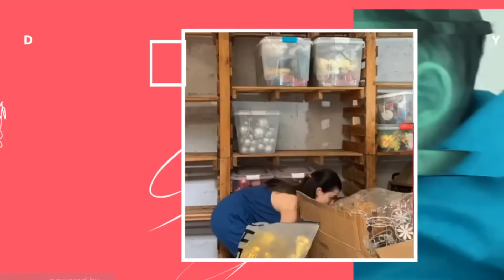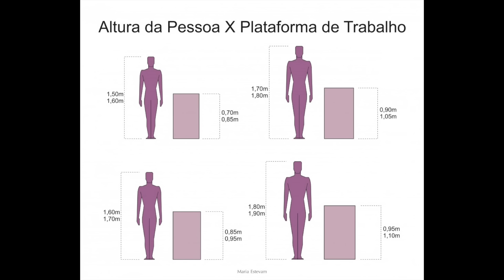ILHA DE COZINHA: VANTAGENS E DESVANTAGENS! ME ARREPENDI? FICOU PEQUENA?😳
♡ Esse é um vídeo de DESIGN COM A PAH FALANDO SOBRE SE `ME ARREPENDI DA ILHA DA COZINHA? FICOU PEQUENA?`